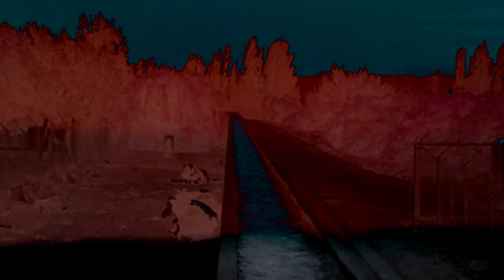guagua (subwoofer mix)